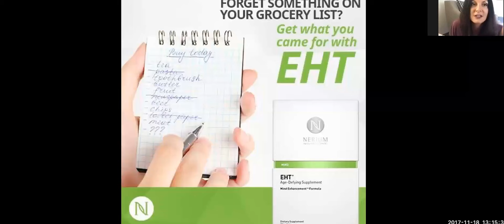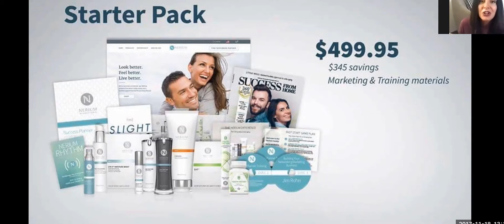MONICA DAWSON - SATURDAY NOV 18 - 12 NOON CT